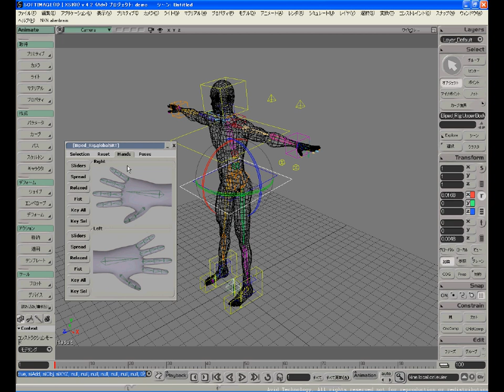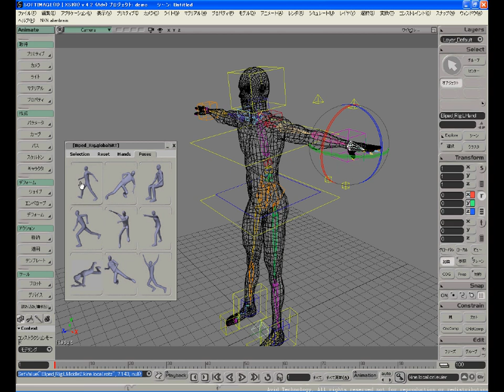シノプティックビュー１ （キャラクタの設定を可視化）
シノプティックビューを使用することでキャラクタセットアップしたキャラクタの設定を可視化することができます。
6.0、6.5ではシノプティックビューのPosesにデフォルトのポーズが表示されません。
ファイル› 読み込み›モデル にて XSI_SAMPLES プロジェクト内の Models フォルダから BipedPropGuide.emdl を読み込み、キャラクタ ›二足ガイドからリグ作成にてこの機能紹介ビデオと同じことができます。